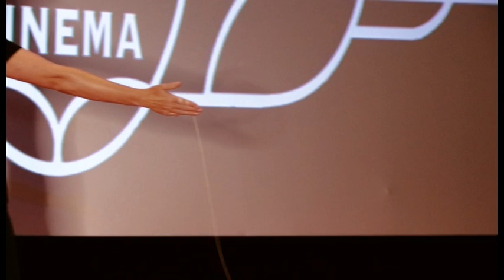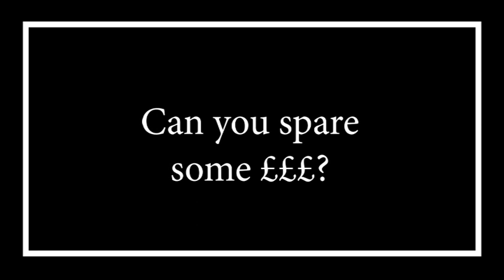The Poorly Projector - The Magic Lantern Cinema needs your help!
Despite an incredibly isolated, rural location, over 20,000 people a year enjoy the Magic Lantern Cinema located in Tywyn on the west coast of Wales. Surrounded by sea and mountains, the wonderful 125 year old ‘Assembly Rooms’ has been showing films since 1901, making it one of the oldest cinemas in Europe.

The Magic Lantern combines the charm and traditions of cinemas of old with state-of-the-art technology, and this beloved venue is known for its fantastic variety of films, from the latest blockbusters to less well known but fabulous independent and art house films from all over the world.

Sadly, the cinema is facing a huge problem. The annual service of our projector has revealed that an essential part, the optical block, will only last for 6 months before the colours on screen start deteriorating to an extent that will make films unwatchable. The cost of replacing this part is £18,000. This came as a huge shock to us, we had no idea that our Sony projector would require such costly replacement parts only 6 years after its installation and as such have not made provisions for this eventuality.

The Magic Lantern prides itself on showing a range of diverse films even though we know some films will not bring in huge crowds. Over the last 9 years, 100% of its yearly  profits (which is generally a very small amount) have been reinvested into the cinema in a continuing effort to improve the venue and its programme.

The Lantern isn’t just a cinema, it is an important part of our community. In addition to films, live music, theatre and special events we also play host to various community events.  A Welsh Language learners group meets monthly, as does the Tywyn Well Being group at our regular Relaxed Screenings. We have hosted Charity coffee mornings, provided meeting points for local organisations like Greener Tywyn and the Town Council, hosted charity fundraisers and provide a venue for birthday parties and weddings.

Last Christmas Day we decided to open and show a film for free for people who would be alone at Christmas and thanks to the generosity of the town’s people and businesses, raised enough money to provide a 2 course meal and a full day of entertainment that made a huge difference to many people.

The Magic Lantern means so much to so many. We must raise this money as quickly as possible to ensure we can fix our projector in the next few months and continue to show films, as we have been doing for the last 118 years.

What we need is the equivalent of 3000 people buying a balcony ticket (£6).

Can you be one of them? Or are you able to give more and help us reach our target more quickly?

All donations will be used purely to fix the projector and the owners, staff and everyone who loves The Lantern will be so grateful for any contributions, small or large.

Despite the huge problem we are now facing, our fantastic team of staff are going to tackle this problem in their usual style, with their brilliance and irrepressible humour. They have made this short film for you in the hopes that it will make you smile and convince you to send a little money our way.